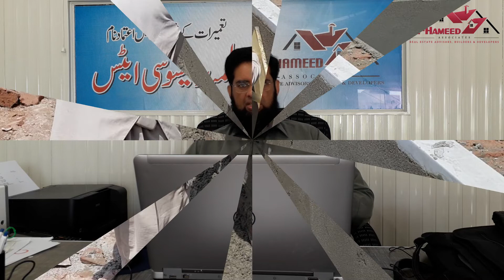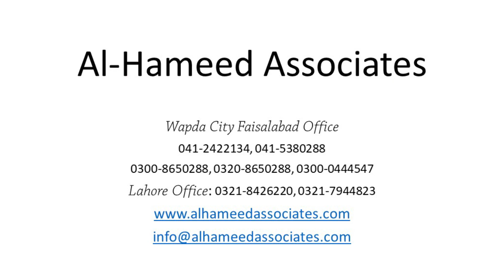Alhameed Video Blog 9 (06-04-20) Foundation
Ghar ki bunyad kesy bnai jati hey iss per pictures ke sath tafseeli vedio deikhien.